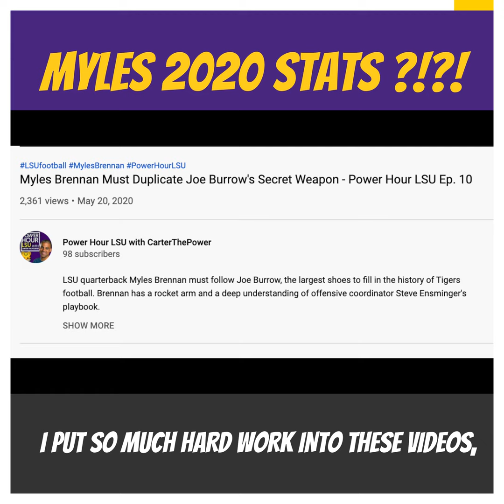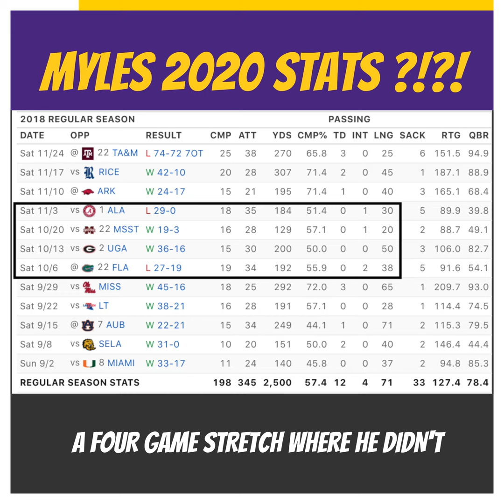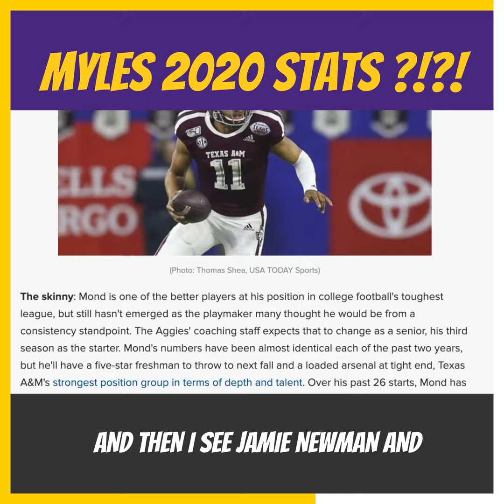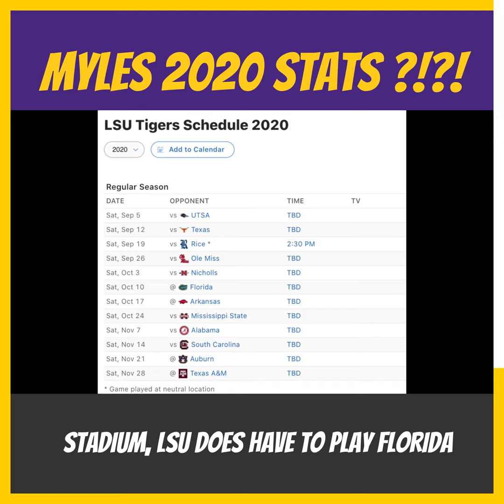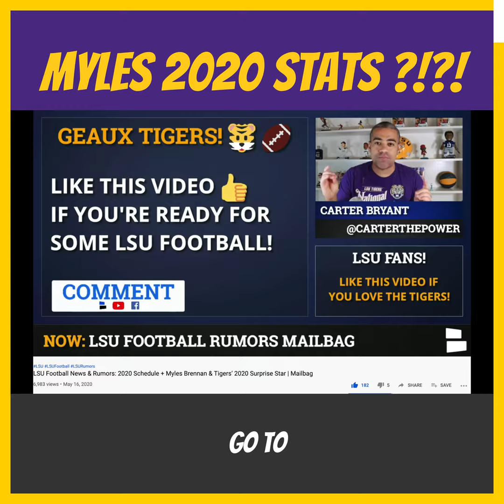Myles Brennan 2020 ALL-SEC Stats Projection - Power Hour LSU Ep. 13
Myles Brennan will follow Joe Burrow's footsteps as an All-SEC quarterback in 2020...BUT WHAT WILL HIS STATS LOOK LIKE? Power Hour LSU takes a deep dive on what Tiger quarterbacks & SEC quarterbacks as first-year starters + Brennan's largest obstacles ahead.

Will he reach 3,500 yards passing? We take a look at historical numbers + what the LSU offense will look like next season.